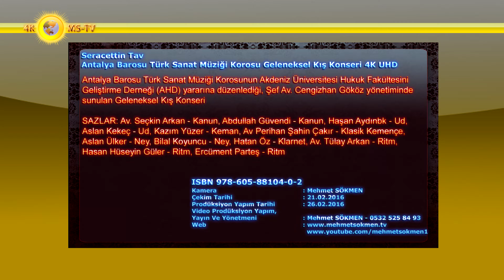Seracettin Tav - Antalya Barosu Türk Sanat Müziği Korosu Geleneksel Kış Konseri 4K UHD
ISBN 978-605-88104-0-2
Antalya Barosu Türk Sanat Müziği Korosunun Akdeniz Üniversitesi Hukuk Fakültesini Geliştirme Derneği (AHD) yararına düzenlediği, Şef Av. Cengizhan Gököz yönetiminde sunulan Geleneksel Kış Konseri
Antalya Barosu Başkanı
Av. Alper Tunga BACANLI
AHD Başkanı
Av. Cengizhan GÖKÖZ
Yöneten
Av. Cengizhan GÖKÖZ
Sunan
Güleda KELEŞ
21 ŞUBAT 2016 SAAT:20.00
AKM Aspendos Salonu
Atatürk Parkı İçi ANTALYA
Kamera : Mehmet SÖKMEN
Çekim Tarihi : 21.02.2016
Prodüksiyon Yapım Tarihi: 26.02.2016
Yayın Ve Yönetmeni: Mehmet SÖKMEN - 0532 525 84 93